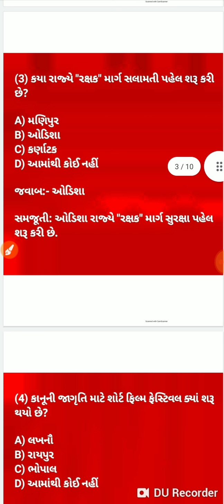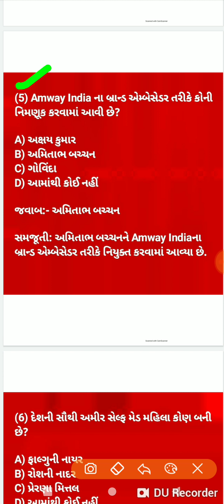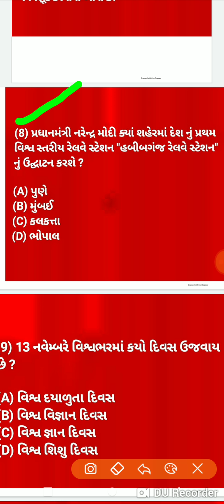13 November 2021 | Current Affairs | Current Affairs in Gujarati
edusafar
, , gpsc video
, edu safar current affairs
, edusafar current pdf
, gsssb current affairs
, bin sachivalay material
, gpsc current affairs
, gujarati
, gujarat exams
, edu safar